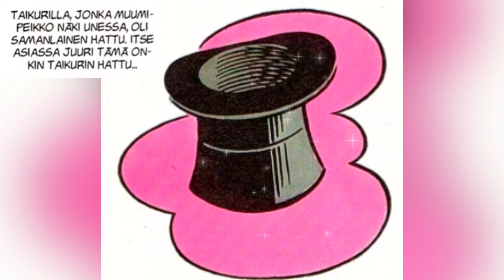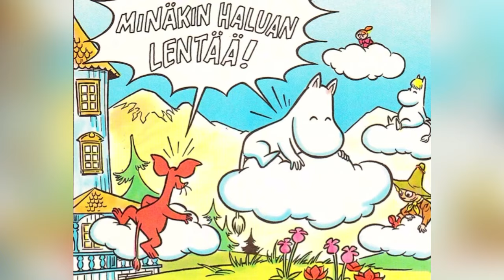Taikapilvet - Taikurin hattu osa 1 - Muumi-sarjakuva (äänisatu)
Taikapilvet-sarjakuva. Taikurin hattu -sarjan ensimmäinen osa.

RIGHTS

This video is a fan-based adaptation.
Moomin comics are the property of Moomin Characters.

OIKEUDET

En omista oikeuksia Muumeihin. Muumien oikeudet kuuluvat Moomin Charactersille. Video ei ole millään lailla kaupallinen.

Sarjakuva on ilmestynyt alun perin Muumi-lehdessä 1/1992.

Muumi-lehti ilmestyy nykyäänkin ja uusissakin Muumi-lehdissä on sarjakuvia. Virallisen Muumi-lehden voi halutessaan tilata kotiin ja se ilmestyy kerran kuussa. Näin voi tukea alkuperäistä julkaisijaa.

MUSIIKKI

Musiikista kiitos @MoominMusic
Musiikkina on käytetty Fiburaz/Korkeintotuus-sovittamaa muumimusiikkia, joka löytyy Youtube-kanavalta MoominMusic. Alkuperäinen sävellys Sumio Shiratori.

Videossa käytetyt musiikit:
Muumimusiikkia 47, 62, 8,  111, 136, 49, 110, 18, 52